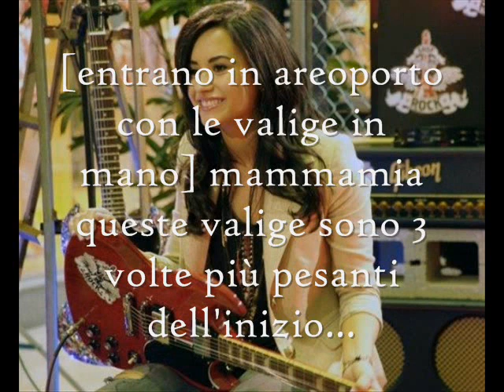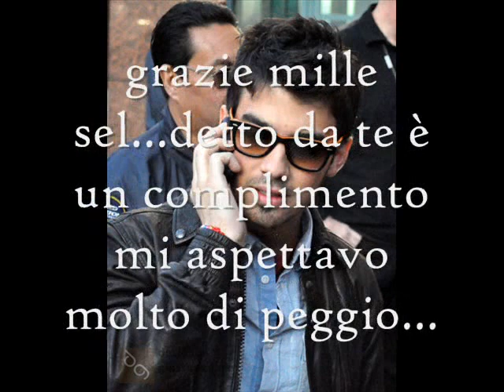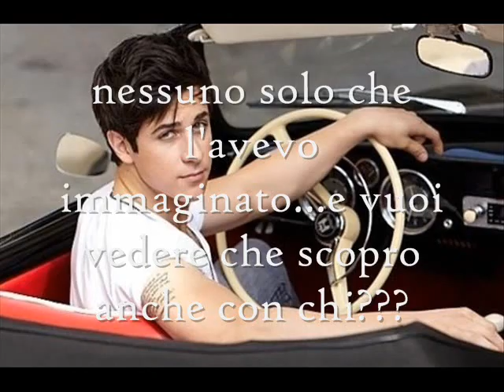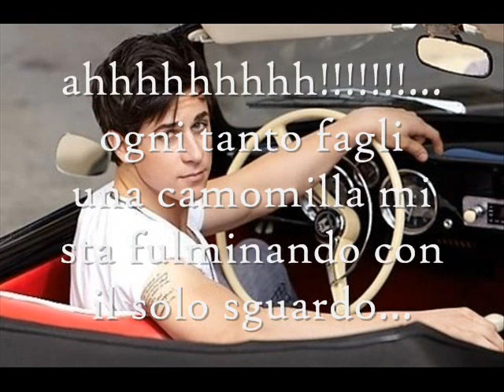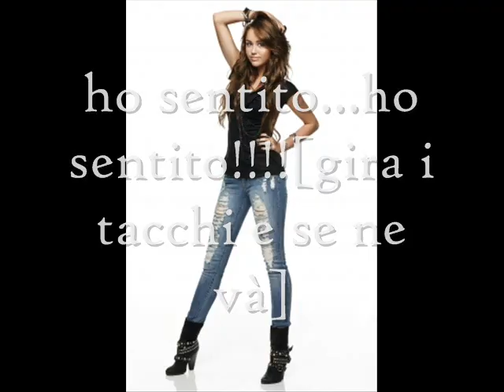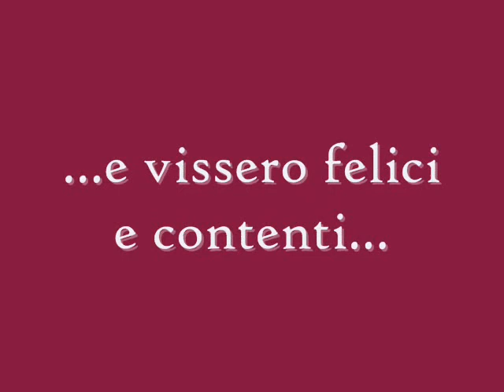nelena and jemi story_hairstyel 2_ep.14 ita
ed ecco l'ultima puntata...ora mi prendo un pokino di pausa ricomincio cn gli ep. a partire da mercoledì prox. ciao a tutti ale!